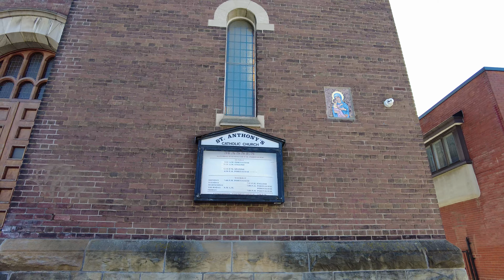Strolling Through Toronto: Exploring Bloor Street (4K 60 FPS)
Join us for a leisurely walk along one of Toronto's most iconic streets, Bloor Street. From the vibrant neighborhoods of Yorkville to the bustling atmosphere near Yonge Street, this video captures the essence of Toronto's diverse culture and urban charm. Experience the sights and sounds of this historic thoroughfare as we wander past boutique shops, charming cafes, and architectural landmarks. Whether you're a local resident or a visitor to the city, come along on this virtual journey and discover the beauty of walking in Toronto along Bloor Street.00:00 Bay Street
0:00 Bay Street
01:35 Saint Mary Street
04:46 Bay Street and Bloor Street
06:10 Saint Thomas Street and Bloor Street
09:19 Queens Park & Bloor Street
09:38 Avenue Road and Bloor Street
15:53 St. George Street and Bloor Stree
18:28 Huron Street
20:31 Spadina Avenue and Bloor Street
22:11 Walmer Road
24:19 Brunswick Avenue
25:42 Howland Avenue
28:39 Bathurst Street and Bloor Street
30:42 Markham St & Bloor St W
31:55 Palmerston Avenue
33:07 Euclid Ave & Bloor St W
35:31 Clinton St & Bloor St W
36:51 Christie Street and Bloor Street
41:46 Shaw Street and Bloor Street
44:19 Ossington Avenue and Bloor Street
50:22 Rusholme Rd & Bloor St W
54:50 Dufferin Street and Bloor Street
56:25 Russett Ave & Bloor St W
01:02:57 Landsdowne Avenue and Bloor Street